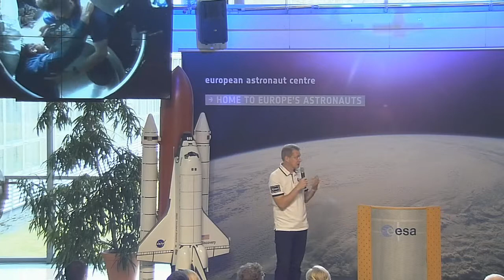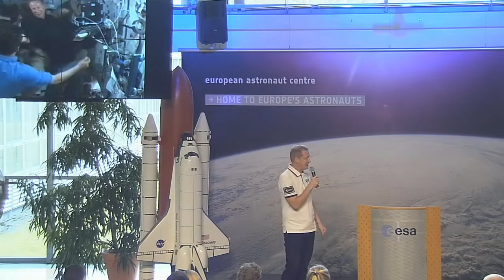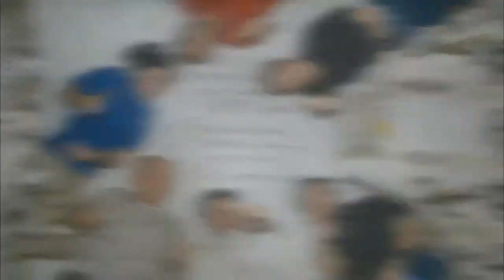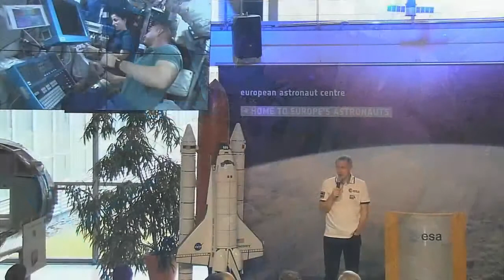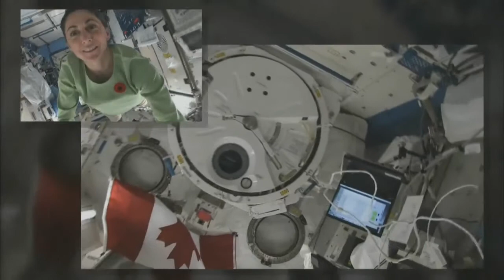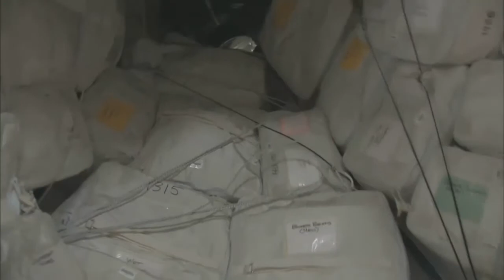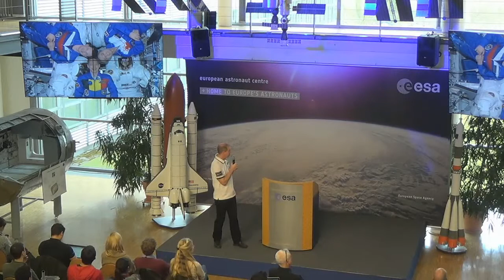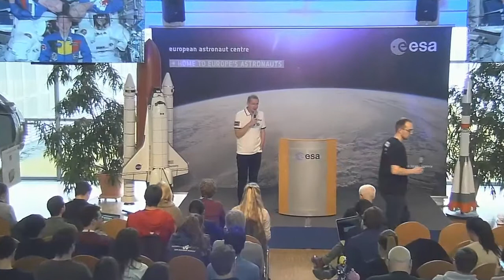SpaceUp Cologne 2015 - Frank De Winne - About an Astronaut